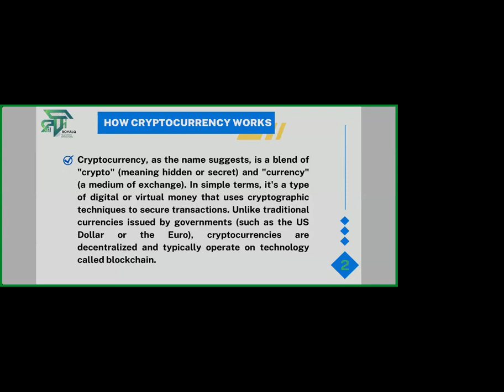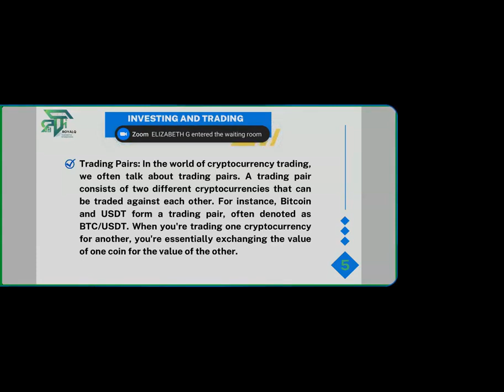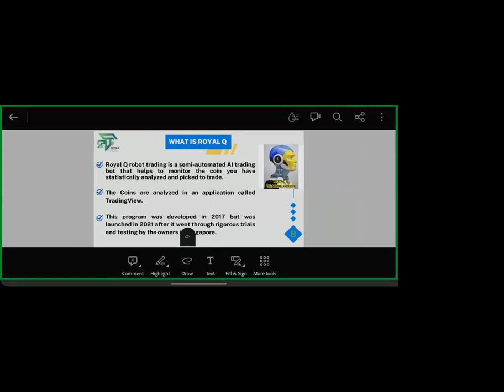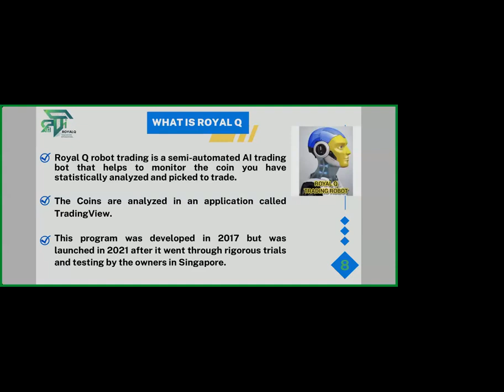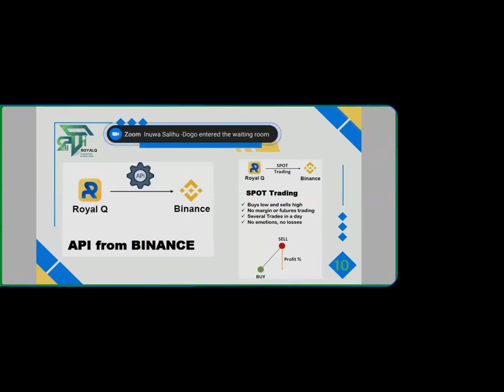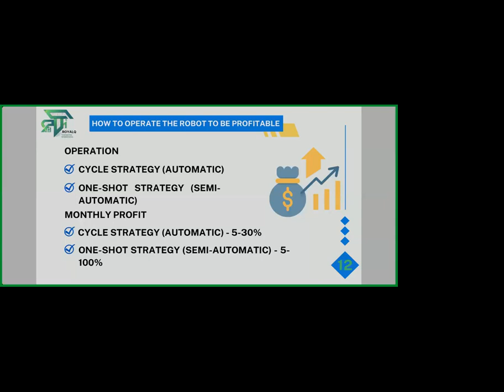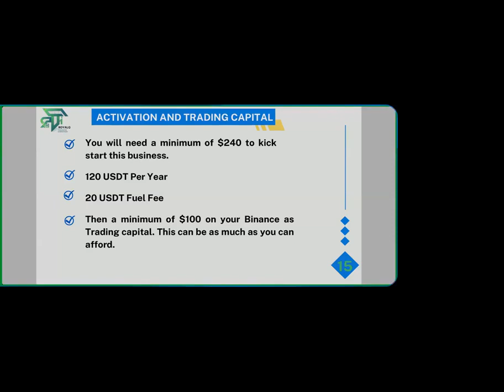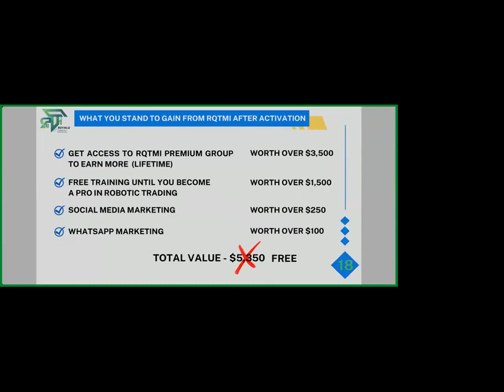Learn How To Earn From Crypto Market With RoyalQ